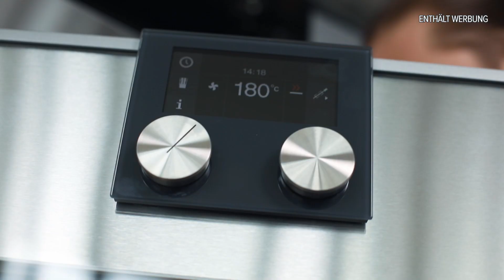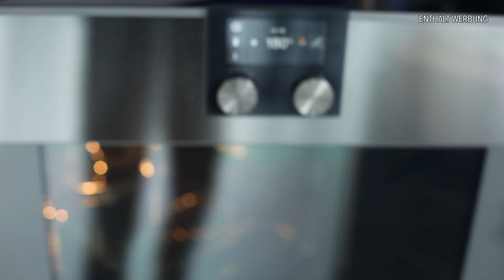Das perfekte Chili con Carne - Schritt für Schritt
Chili con Carne ist ein Klassiker des Party Fast-Foods. Doch meist schmeckt das deftig-scharfe gericht Wurzeln wässrig und säuerlich-tomatig. Valentin Vögele hebt das Chili con Carne auf ein neues Geschmacksniveau - mit viel Umami und der richtigen Reihenfolge der Zutaten.

Du willst richtig gutes Fleisch kaufen? Komm' auf den Fleischmarktplatz!

Wir von Fleischglück sind überzeugt: Fleisch mit Geschichte schmeckt besser. Hinter jedem Steak steckt ein Tier und hinter jedem Tier steht ein Mensch. Der Fleischmarktplatz ist ein Ort für Menschen, die maximale Fleischqualität als Zusammenspiel aus artgerechter Haltung und leidenschaftlicher Veredelung begreifen. Hier findest Du ausschließlich Erzeuger, die unser Credo teilen: Wir ehren Fleisch und Tier.